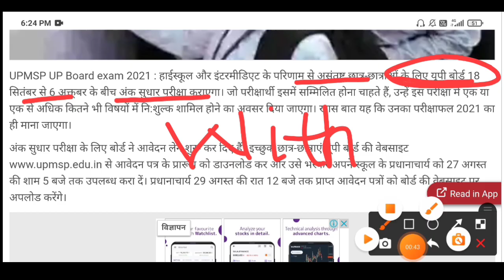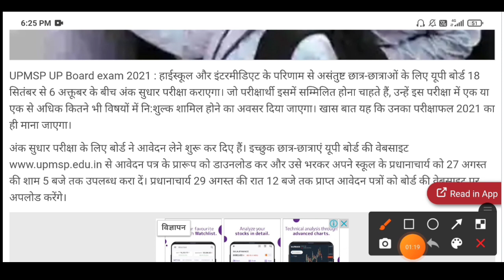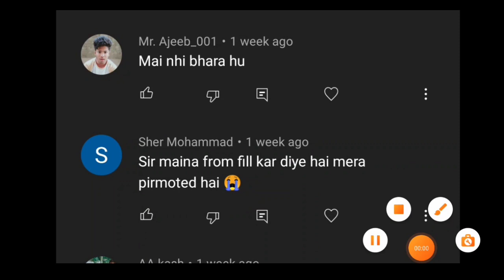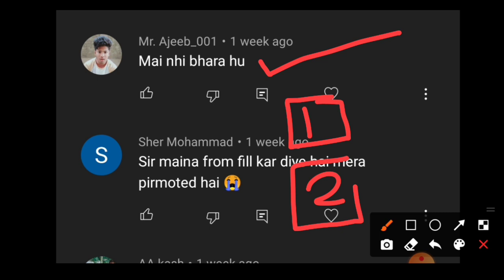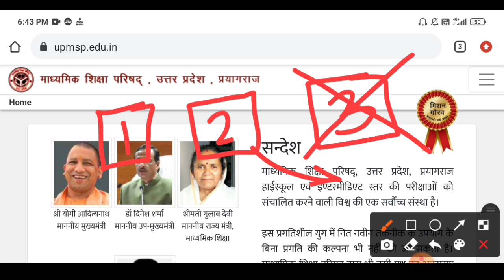UP Board Result 2021 News Today🔥, UP Board WithHeld Result 2021, UP Board Absent, WithHeld, Promoted